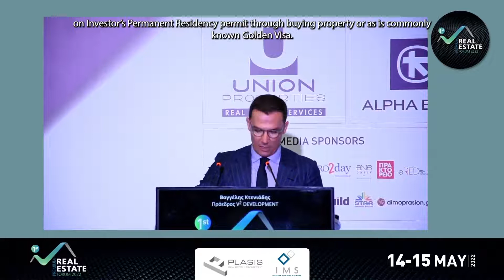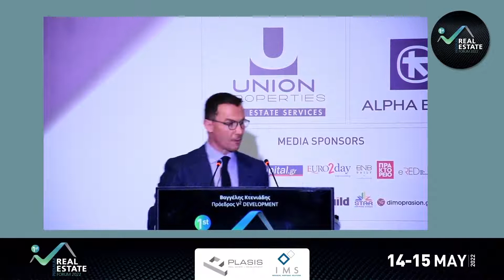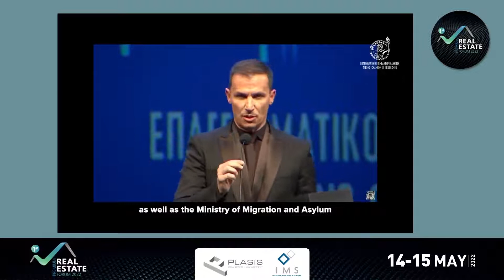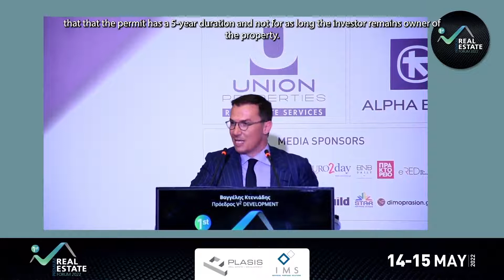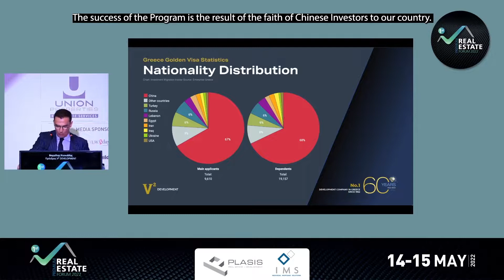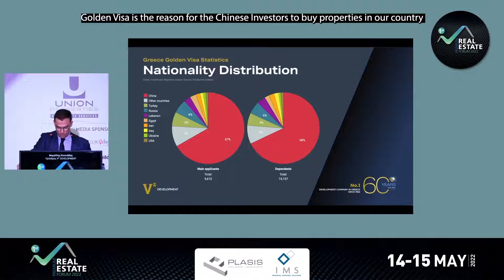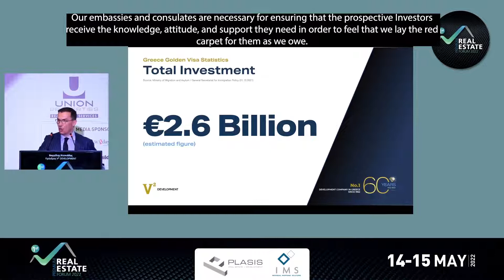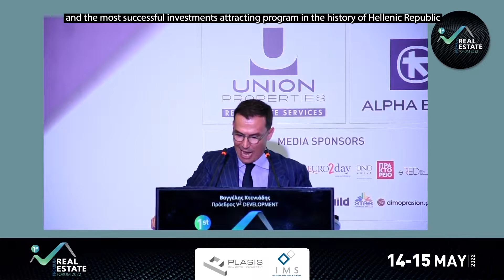Premium Real Estate Forum "Golden Visa: Past Present and Future".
Watch V² DEVELOPMENT President and Managing Director, Mr. Vaggelis Kteniadis, speak on the topic “GOLDEN VISA: Past, Present and Future” at the Premium Real Estate Forum 2022.